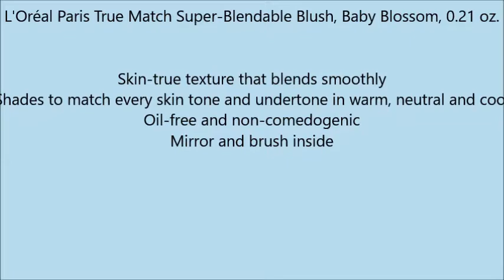L'Oréal Paris True Match Super Blendable Blush, Baby Blossom, 0 21 oz